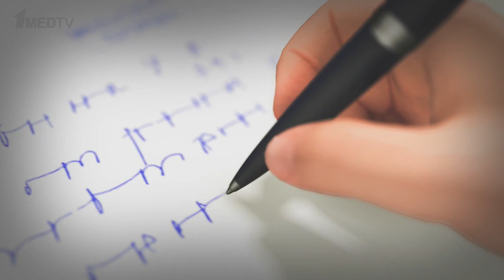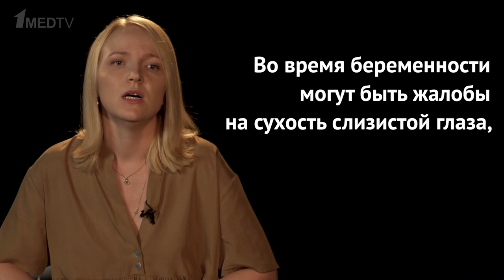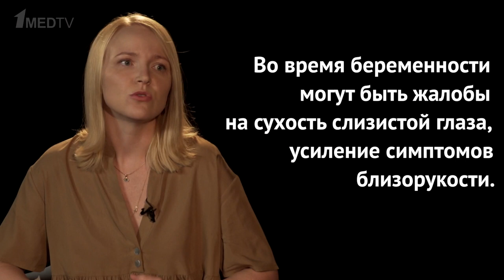Это не ко мне. Выпуск 3. ЕР или КС: спор гинеколога и офтальмолога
В студии Первого медицинского канала акушер-гинеколог Татьяна Румянцева и офтальмолог Людмила Панюшкина обсуждают роль врача-офтальмолога в вопросе выбора метода родоразрешения.

Надо ли отправлять каждую беременную к офтальмологу, как часто миопия является противопоказанием к естественным родам и какая патология может необратимо осложниться во время беременности и родов, вы узнаете в этом выпуске проекта «Это не ко мне».

Эксперты:
Румянцева Татьяна Андреевна, к.м.н., акушер-гинеколог.

Панюшкина Людмила Александровна,
к.м.н., врач-офтальмолог, член Российского глаукомного общества.